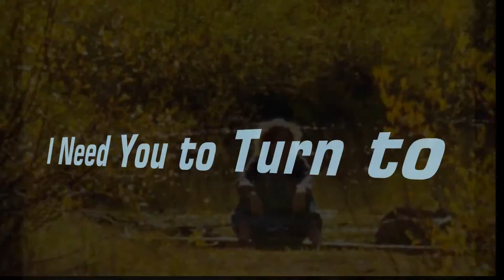I need you to turn to